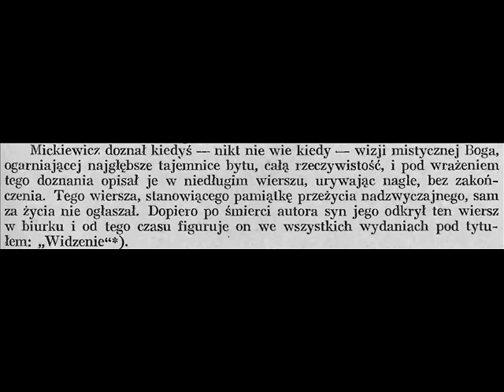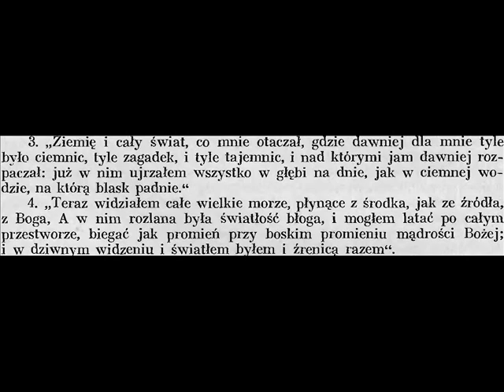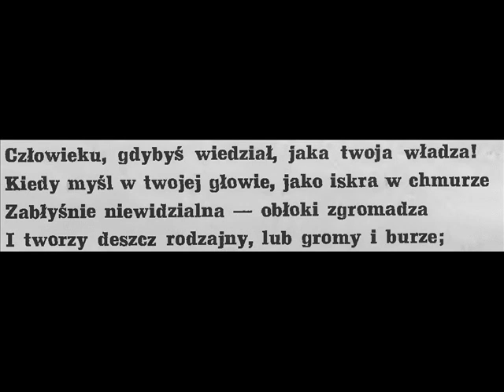Każdy z was mógłby samotny więziony,myślą i wiarą zwalaći podźwigać trony i Widzenie